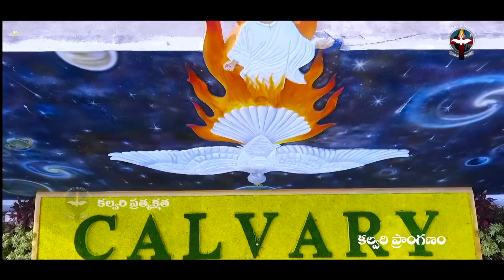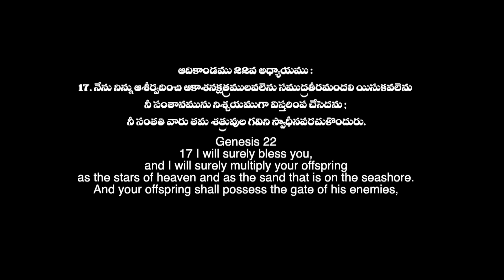ఈ దినం దేవుని వాగ్దానం #08.11.21